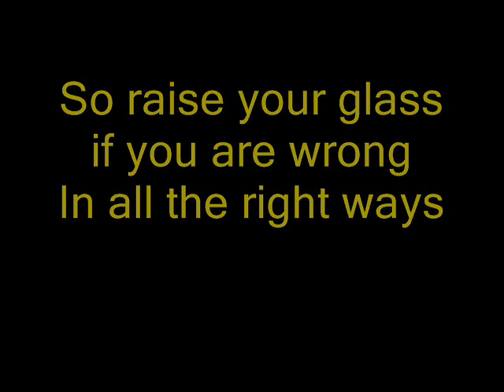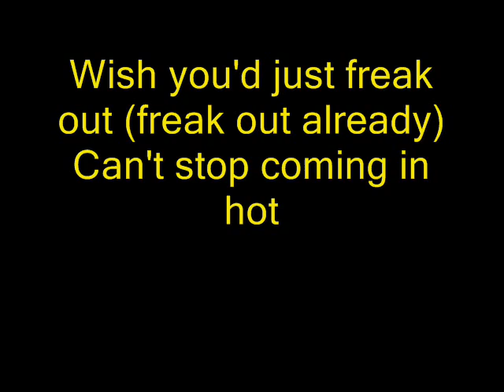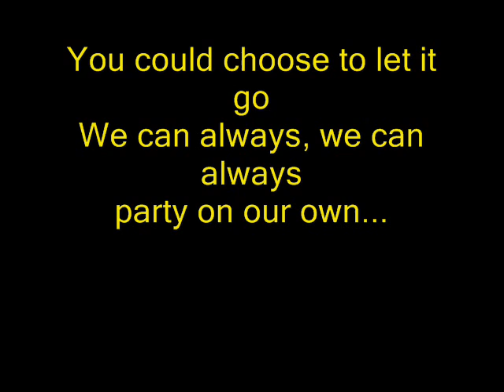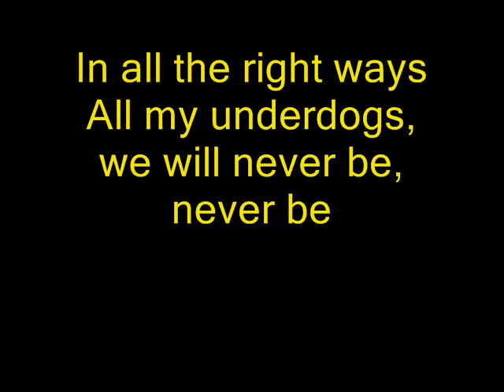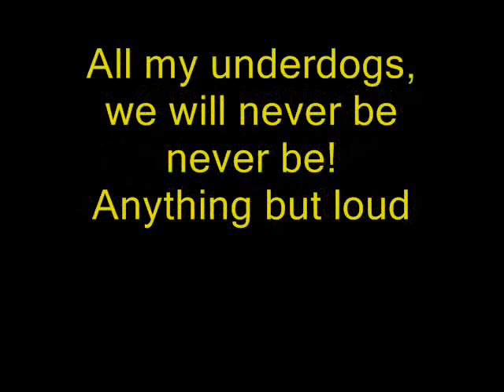Pink - Raise Your Glass { Lyrics Video }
Pink - Raise Your Glass

Right right, turn off the lights
We gonna lose our minds tonight
What's the dealio?

I love when it's all too much
5AM turn the radio up
Where's the rock and roll?

Party crasher, penny snatcher
Call me up if you are gangster
Don't be fancy
Just get dancey
Why so serious?
So raise your glass if you are wrong
In all the right ways
All my underdogs, we will never be, never be
Anything but loud
And nitty gritty dirty little freaks
Won't you come on, and come on, and
Raise your glass
Just come on and come and

Slam slam oh hot damn
What part of party don't you understand?
Wish you'd just freak out (freak out already)
Can't stop coming in hot
I should be locked up right on the spot
It's so on right now (so fuckin' on right now)

Call me up if you a gangster
Don't be fancy
Just get dancey

Raise your glass
Raise Your Glass!
Raise your glass!

Oh shit my glass is empty...
that sucks !

So if you're too school for cool (I mean...)
And you're treated like a fool (treated like a fool)
You could choose to let it go
We can always, we can always
party on our own...

So raise your (Aw fuck)
Anything but loud
Anything but loud
Raise your glass
Raise your glass
Raise your glass
For me
Raise your glass...for me